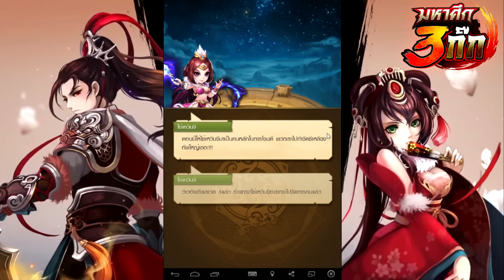มหาศึก 3 ก๊ก | ตำนานสามก๊กเดิม เพิ่มเติมคือความมันส์ 【Mobile Game】 | xBiGx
เกมสามก๊กที่กำลังมาแรงที่สุดแ­ห่งปี 2016 ด้วยความสำเร็จอย่างมากมายในประเทศจีน ทำรายได้มากกว่า 1 พันล้านบาทหลังจากเปิดตัวเพียง 20 วันในประเทศจีน และมีผู้เล่นลงทะเบียนมากว่า 30 ล้านไอดีทั่วโลก

SamkokJunior - ศึกผาแดง ตำนานสามก๊กเดิม เพิ่มเติมคือความมันส์
ดาวโหลดเกมได้ตามลิ้งนี้ IOS & Android
พูดคุยเกี่ยวกับเกมได้ที่